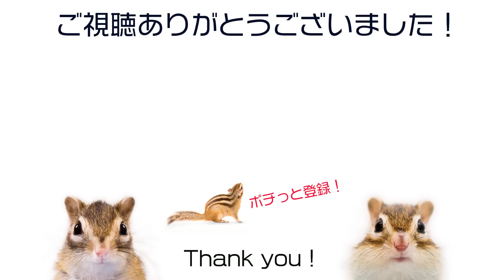冬に備えてモッフモフなシマリス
トトロサイズのモモさんがいたら間違いなくお腹の上で寝るわ